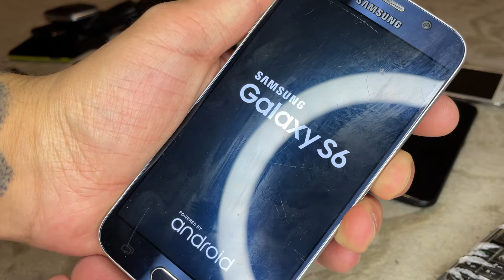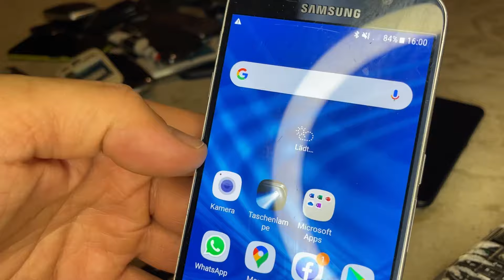BIG phone package came ⬆️